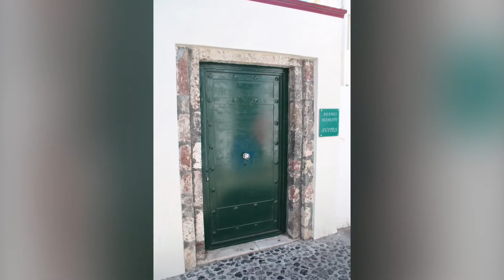Greek islands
Two years ago we roamed around the Mediterranean. This was one of our stops. Stay safe and stay well